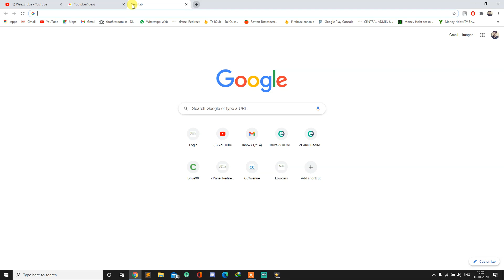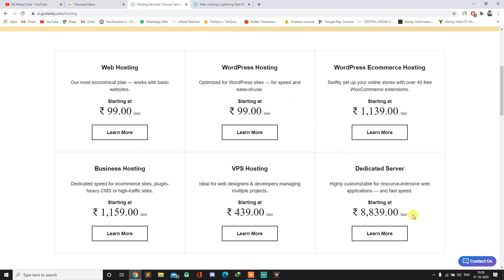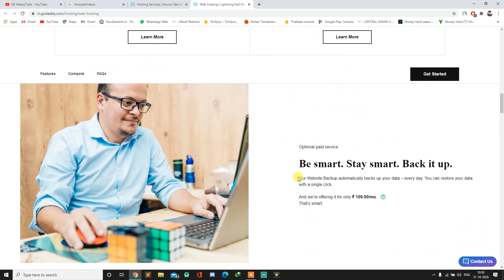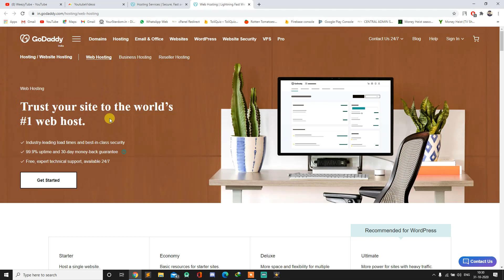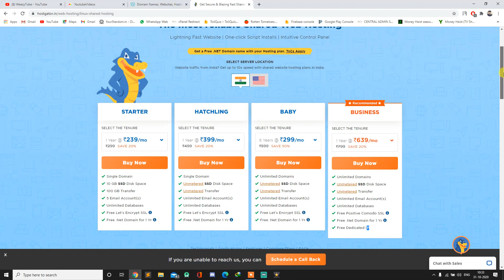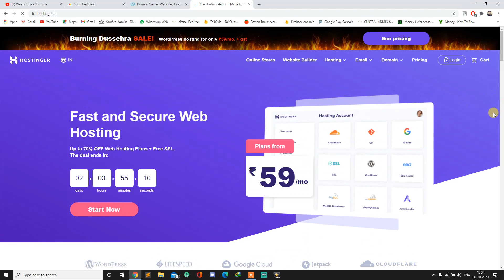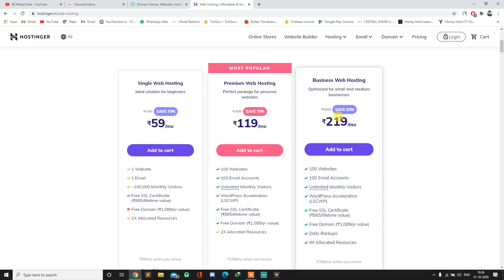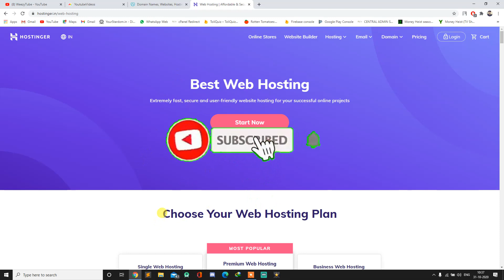You must choose your hosting provider wisely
Friends in this video i have discussed about top 3 web hosting providers in India. Cheap webhosting in india. Comparision of web hosting in India
Godaddy , Hostgator & Hostinger are among top web hosting providers in India